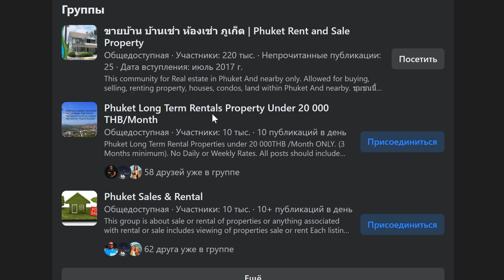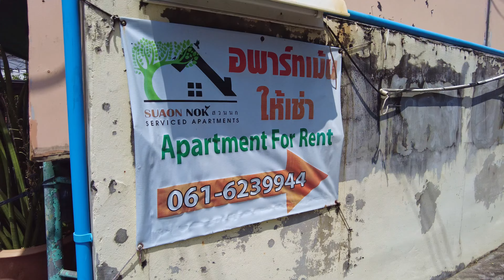Как снять жилье в Таиланде? Рабочие схемы! Обзор домов и цен. Пхукет 2024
Если вас интересует аренда виллы на Пхукете или дома в Таиланде, то наверняка у вас есть вопросы как же как снять жилье на Пхукете и не переплатить? Ваша поездка или и вовсе переезд в Таиланд может омрачить сложность поиска жилья в аренду на длительный срок. Так где и как искать жилье в Таиланде? Как снять дом или виллу в аренду в Таиланде на длительный срок и как найти квартиру за хорошую цену? В этом видео я покажу рабочие схемы как найти и снять в аренду жильё в Таиланде на примере Пхукета на любой бюджет. Вы сможете легко найти и снять кондо, виллу, квартиру, да и просто комнату в апартаментах.

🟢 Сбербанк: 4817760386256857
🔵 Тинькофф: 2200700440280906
🟣 USDT TRC20: TNgEWp3XHwCALkasQFSPezMNYnBdNnYa3M
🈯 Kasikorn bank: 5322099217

Публикую заметки о своих приключениях, а так же анонсы прямых эфиров и новых видео.

Я там часто отвечаю на вопросы.

🔥 МОИ УСЛУГИ 🔥

✅ Годовая студенческая виза на Пхукете
✅ Тайские водительские права
✅ Уроки вождения на мотобайке
✅ Онлайн консультация по вопросам релокации в Таиланд